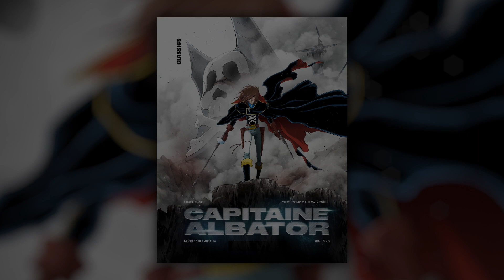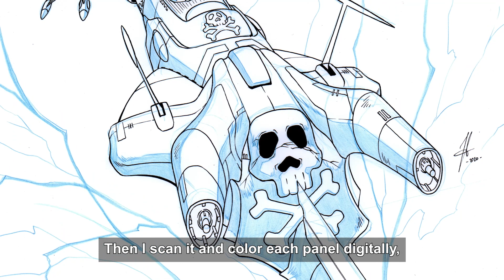BD - manga - Capitaine Albator - Captain Harlock - Interview Jerome Alquie - Originaux - Comic Art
Planches de BD et dessins originaux du Capitaine Albator par Jérôme Alquié.
Space Pirate Captain Harlock original comic art by French illustrator Jerome Alquie, for sale

SEE ENGLISH TEXT BELOW

Interview du dessinateur français Jérôme Alquié pour sa première exposition-vente de dessins originaux de la bande dessinée "Capitaine Albator - Mémoires de l'Arcadia".

La galerie BD Comic Art Factory expose virtuellement et vend les Illustrations originales de Jérôme Alquié, publiés dans la trilogie "Capitaine Albator - Mémoires de l'Arcadia", parue aux éditions Kana.

Ce récit en 3 tomes s'intègre entre deux épisodes de la série animée "Albator 1978", et a été supervisée par le créateur du Capitaine Albator, Leiji Matsumoto.

Il s'agit de la première exposition-vente pour le scénariste-français Jérôme Alquié.

Située au cœur de Bruxelles, proche du Quartier Européen, la galerie d’art “Comic Art Factory” est spécialisée dans l’exposition, l’achat et la vente de planches de BD et d’illustrations originales de bande dessinée.

Que vous soyez passionnés de bande dessinée, lectrice ou lecteur occasionnel, fan de BD franco-belge ou de comics américains, nous vous proposons d’acheter les planches BD et les illustrations originales d’autrices et d’auteurs de bande dessinée, prometteurs ou confirmés.
Nous proposons également un service de conseil pour celles et ceux qui souhaitent commencer une collection ou l’affiner. Nous sommes ouverts du jeudi au samedi, de 13 à 19h. Les autres jours sur rendez-vous. Nous vous recevrons avec plaisir, et partagerons avec vous notre passion pour le neuvième art.

Video interview of French comic book artist Jerome Alquie. Under the supervision of original creator Leiji Matsumoto, Jerome Alquie wrote and penciled a 3-issue limited series of Space Pirate Captain Harlock, which happens between 2 episodes of the original 1978 TV animated series. Every panel is done with pencil and ink, and the original comic art is available for sale

Based in the heart of Brussels, close to the European District, the Comic Art Factory gallery specializes in the exhibition, sale and purchase of original comic and illustration art.

Whether you’ve been fond of comic books since childhood or are just discovering this fantastic medium, we offer a selection of more than a thousand pieces from well-known and up-and-coming comic book artists, both European and American.

We also showcase the art of children’s book illustrators. We offer consulting services on how to build a collection, and are always interested in buying great pieces of art. It would be a pleasure to have you at our gallery, where you can see our passion for sequential art firsthand. We’re open Thursday through Saturday, 1 PM to 7 PM, as well as other days by appointment.

Credits
Interview et réalisation : Frédéric Lorge
Tournage et montage : Patrice Gautot
Musique : "1980 Desert Camaro" by Eldorado - Premiumbeat. License #3138988 Order #2656944
Production : Comic Art Factory, 2020.
Toutes les images sont @Jerome Alquie/Kana